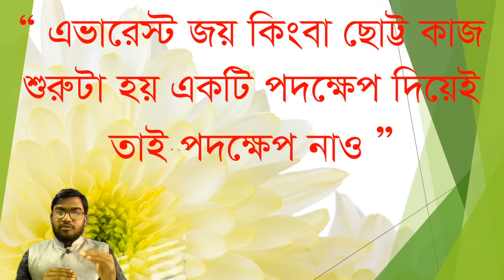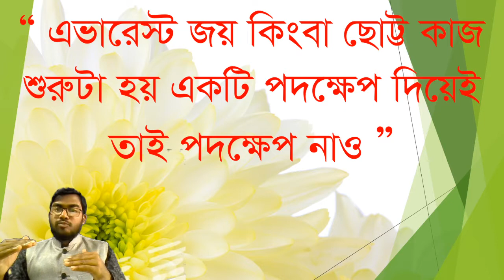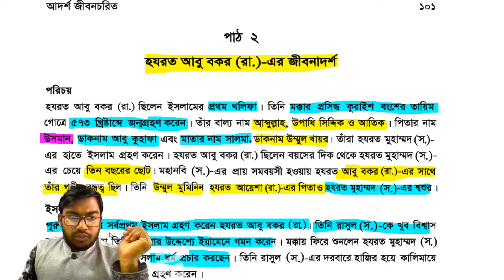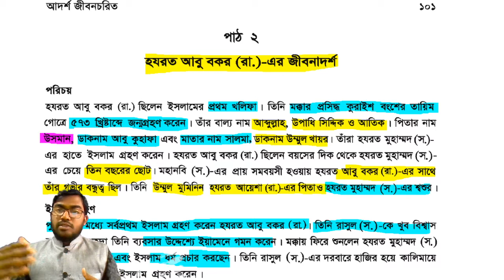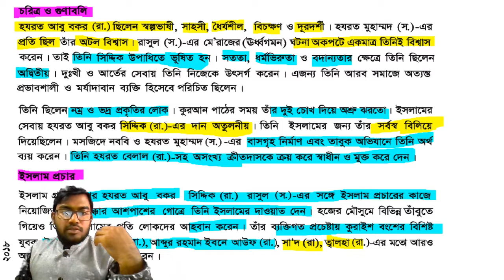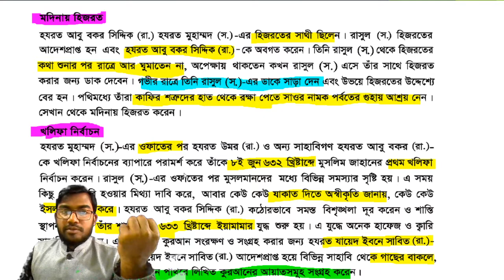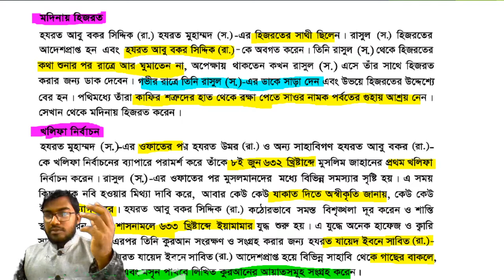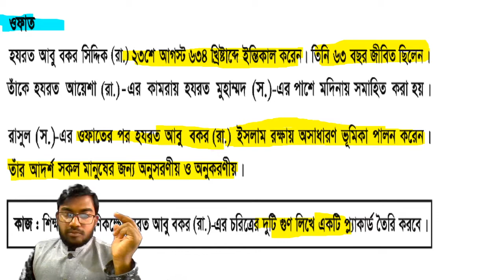Islam and moral studies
Ideal  life